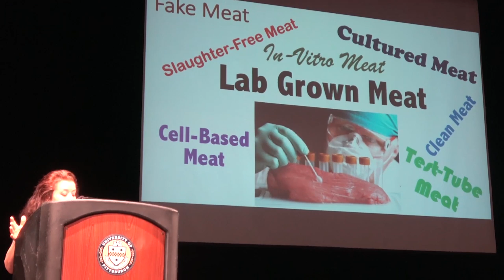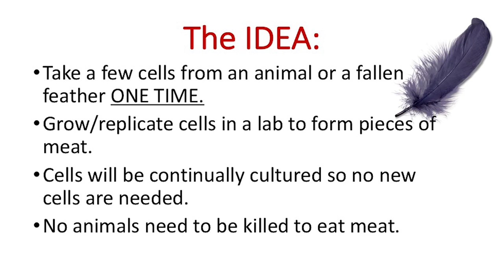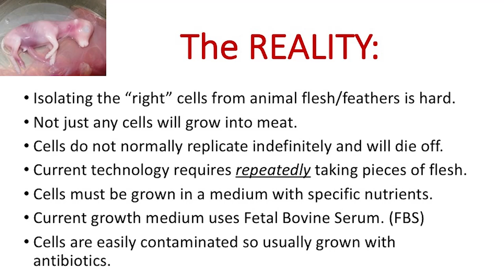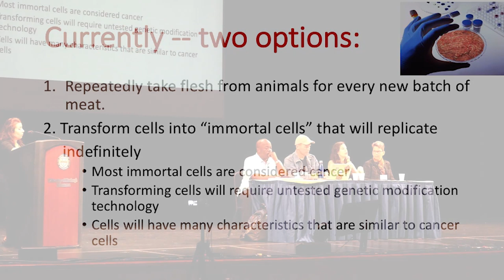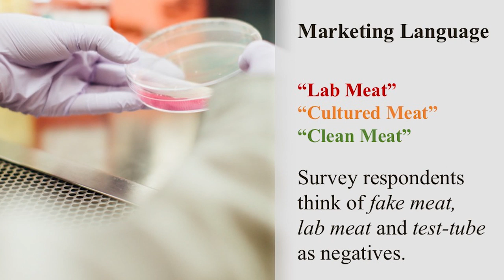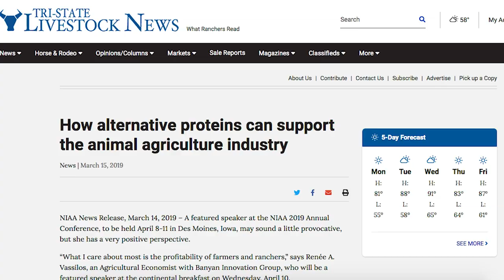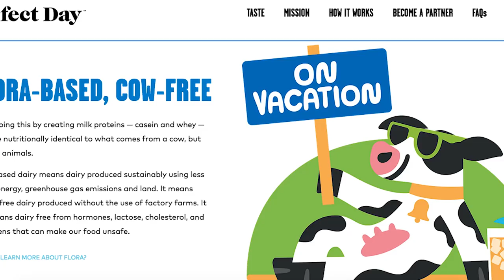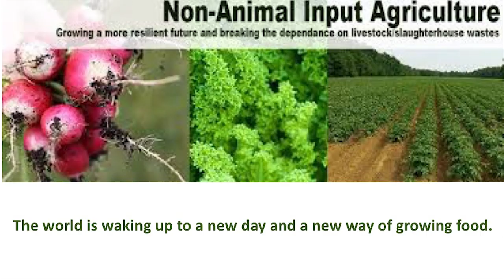Vegans Spill The Truth About Lab Grown Meat (*FULL PANEL DISCUSSION*)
Do you have questions about lab grown meat? Is it healthy, better for the environment, and good for animals? Listen to this panel discussion where a farmer, a lawyer, a doctor, and a scientist reveal the truth about lab grown meat.
In July I had the honor of speaking on a panel discussion at Vegan Summerfest 2019 with Lee Hall, Milton Mills, and Harold Brown about lab grown meat and whether it's something that vegans should be supporting. I'd love it if you would check it out! This is the full and (nearly) uncut version of talk -- so yes it's pretty long but very informative!
xoxo
Sarina